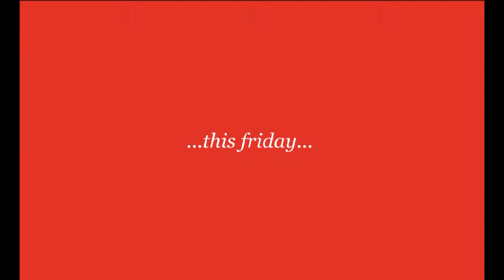Friday Fix 'It' episode 02 Teaser Trailer August 2012